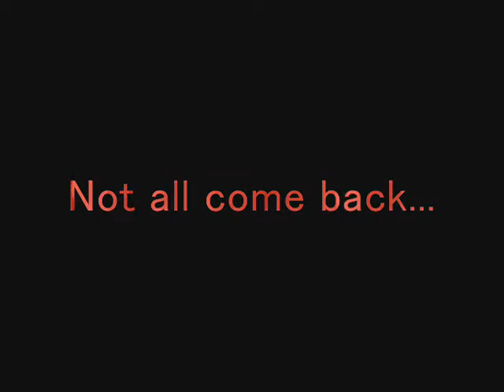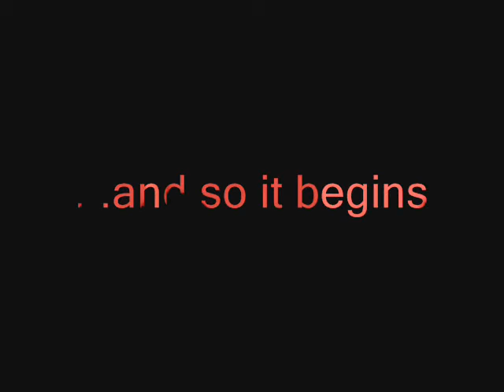A Soldier's Transformation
Found some new features on the webcam...thought I would try to spice things up a bit. Enjoy...if you can.